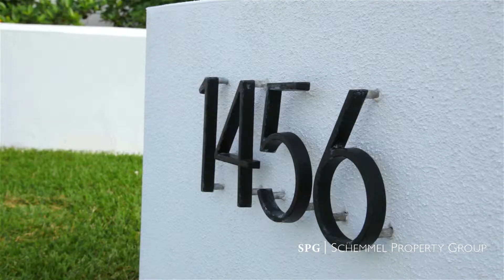1456 Point Crisp Rd.